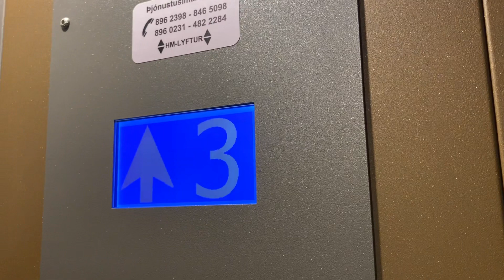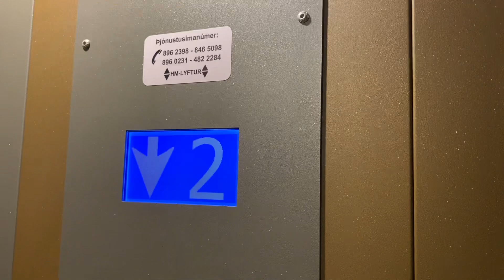New Metron Víkurmói 2 Selfoss Iceland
Brand: Metron
Type: Traction